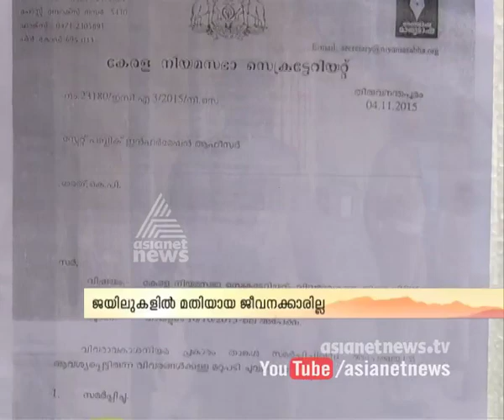Govt not recruited sufficient officials in Jails